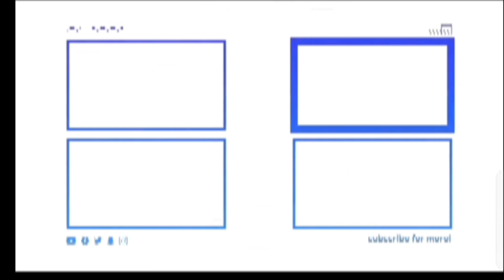"Taldi Mandly's Impactful Talk at Jodaband Youth Convarction 2023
Taldi Mandly Hod Hod Bhanjn 👏 // Jodaband youth convarction 2023